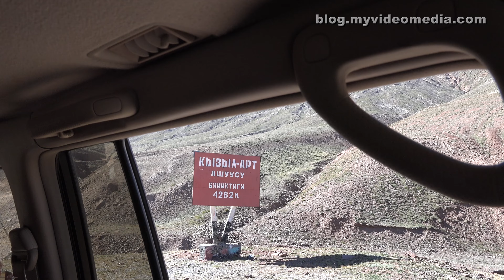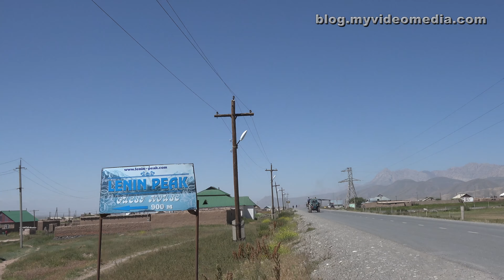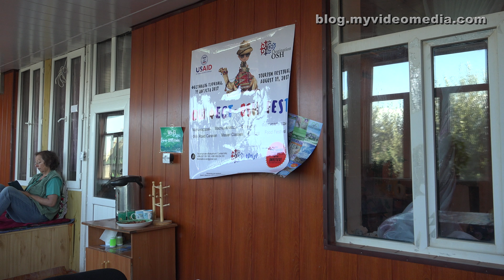From the Kyzylart Pass to Sary-Mogol - Kyrgyzstan 4K Travel Channel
At the top of the Kyzylart Pass at 4280 m above sea level, we leave Tajikistan and enter Kyrgyzstan. We have already left the border control behind us. We are on the way from Kara Kul, a lake in eastern Tajikistan to Osh in Kyrgyzstan. But before that, we want to explore the Base Camp at Mount Lenin. So we have planned an overnight stay in Sary-Mogol.
The road from Kara Kul to the Kyzylart Pass runs through a high valley and rises relatively flat. But in the north, the road winds all the more steeply to the valley. Only when the road turns into the valley of the Atjaylo it becomes better and rather flat. Until then it is a piste of stones and clay.
There are no bridges, so the driver has to drive through the small creeks. Here, the Pamir Highway is less frequented, as most trucks go directly from China via the Kulma Pass to Murghob and continue from there to Chorugh.
We cross the Trans-Alay Range with its mighty mountains, over 7000 m high. The more the valley widens, the better we see the Trans-Alay Range, and the mightier the mountains appear.
The meadows are becoming increasingly dark green. You see scattered yurts and in between many horses and goat herds. Children have stretched a string across the street and demand toll to pass. Our driver gives them some dried apricots, whereupon they happily open the road.
From a distance, we see two spherical buildings near Sary-Tash. It is a well-known monitoring and listening post of the Soviets. At that time, the fear towards the Chinese was big. Today it serves as a training center.
Sary-Tash lies at a crossroads between the Pamir Highway from Morghab to Osh and the West-East connection from Dushanbe to China through the Alay Valley with the Kyzyl-Suu River. This river, with its rust-brown color, meanders through the wide valley.
The village offers some overnight accommodations, small restaurants, and a gas station. A garrison of Tajik border guards in Sary-Tash has the task to stem the drug traffic.
We continue towards the west and reach Sary-Mogol after about 35 km. The place is famous for its coal mines, which supply the region with fuel. On the way to Osh, we will later see many trucks transporting the coal.

Am Scheitelpunkt des Kyzyl-Art-Passes auf 4280 m Seehöhe verlassen wir Tadschikistan und betreten Kirgisistan. Die Grenzkontrolle haben wir bereits hinter uns gelassen. Wir sind auf dem Weg vom Kara Kul, einem See im Osten Tajikistans nach Osh in Kyrgyzstan. Vorher wollen wir aber noch das Basislager des Pik Lenin erkunden. Dazu haben wir eine Übernachtung in Sary-Mogol eingeplant.
Die Strasse vom Kara Kul zum Kyzyl-Art-Pass verläuft durch ein Hochtal und steigt relativ flach an. Dafür führt sie im Norden umso steiler in Serpentinen ins Tal. Erst als die Strasse das Tal des Atjaylo einbiegt wird sie besser und ziemlich flach. Bis dahin ist sie eine Piste aus Steinen und Lehm.
Brücken gibt es keine, also muss der Fahrer durch die kleinen Bäche und Rinnsale fahren. Der Pamir Highway ist hier nur wenig befahren, da die meisten LKWs direkt von China über den Kulma-Pass nach Murghob und von dort weiter nach Chorugh fahren.
Wir durchfahren das Transalaigebirge mit seinen mächtigen über 7000 m hohen Bergen. Je mehr sich das Tal weitet, desto besser ist das Transalaigebirge zu sehen und desto mächtiger erscheinen die Berge.
Die Wiesen nehmen immer stärker ein dunkles Grün an. Verstreut sind Jurten zu sehen. Dazwischen viele Pferde- und Ziegenherde. Kinder haben eine Schnur über die Straße gespannt und verlangen von Durchreisenden Wegezoll. Unser Fahrer gibt ihnen einige getrocknete Aprikosen, worauf sie uns überglücklich die Strasse wieder frei geben.
Schon von weitem sehen wir zwei kugelförmige Gebäude in der Nähe von Sarytasch. Es ist eine bekannte Überwachungs- und Abhöranlage der Sowjets. In jener Zeit waren die Befürchtungen gegenüber den Chinesen groß. Heute dient sie als Ausbildungszentrum.
Sarytasch liegt an einem Kreuzungspunkt zwischen dem Pamir Highway von Morghab nach Osch und der West-Ost-Verbindung von Duschanbe nach China durch das Alaital mit dem Kysylsuu. Dieser Fluß windet sich mit seiner rostbraunen Farbe mäanderförmig durch das breite Tal.
Im Dorf gibt es einige Übernachtungsmöglichkeiten, kleine Restaurants und eine Tankstelle. Außerdem ist eine Garnision tadschikischer Grenzschützer hier stationiert, die den Drogenhandel eingrenzen sollen.
Wir fahren weiter in Richtung Westen und erreichen nach ungefähr 35 km Sary-Mogul. Der Ort ist bekannt für sein Kohlebergwerk, das die Region mit Heizmaterial versorgt. Auf dem Weg nach Osh werden wir später viele Lkws sehen, die die Kohle transportieren.